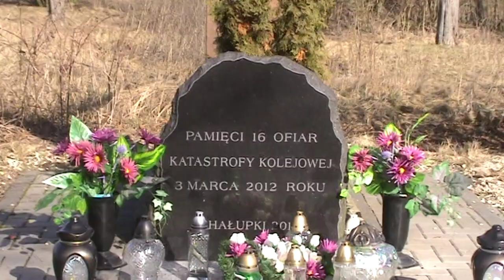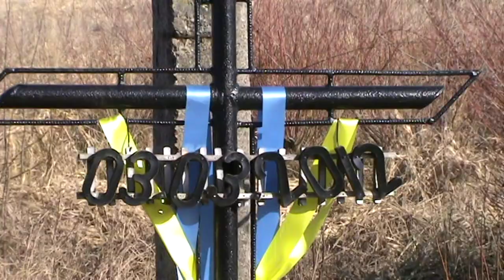Siòdma Rocznica Katastrofy Kolejowej pod Szczekocinami Ku pamięci ofiar Katastrofy 🕯️